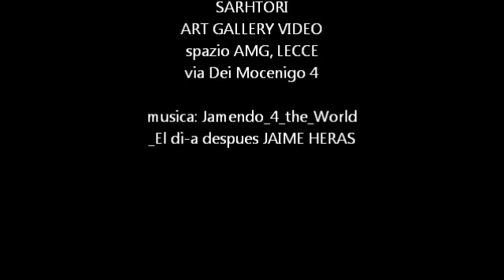sarhtori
rassegna di sant'oronzo 2012 lecce spazio amg